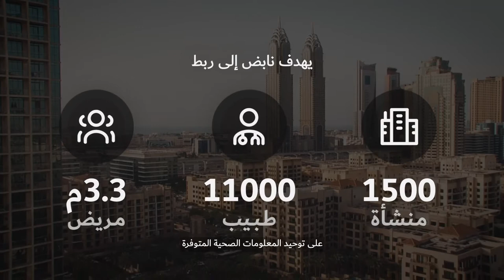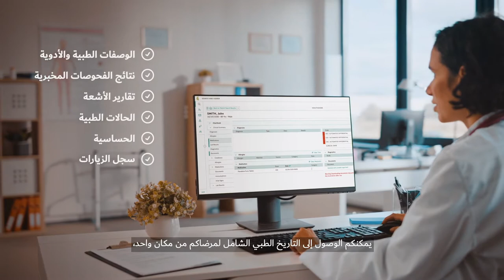منصة نابض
منصة رقمية مخصصة لتبادل البيانات الصحية الموحدة تابعة لهيئة الصحة بدبي، تعمل على ربط المرافق الصحية العامة والخاصة في دبي بهدف التبادل الآمن للمعلومات الصحية الموثوقة ورفع مستوى وجودة الرعاية الصحية المقدمة لمواطني ومقيمي إمارة دبي.